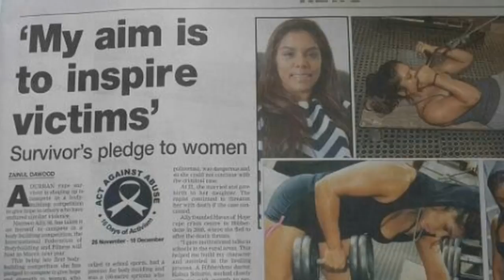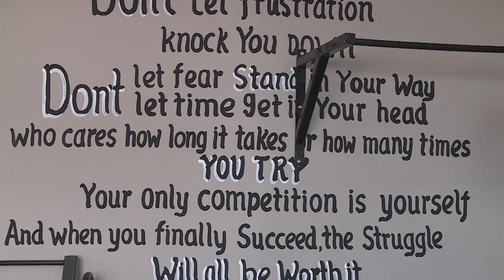Nazreen Ally : Rape Survivor & Female Empowerment Coach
Many courageous rape survivors are helping women to heal their wounds – and one of these unsung heroes is Nazreen Ally, who has made it her goal to empower abused women and to pursue her own dreams. Kerusha met up with Nazreen to hear her story.